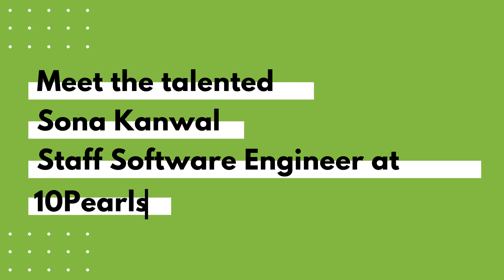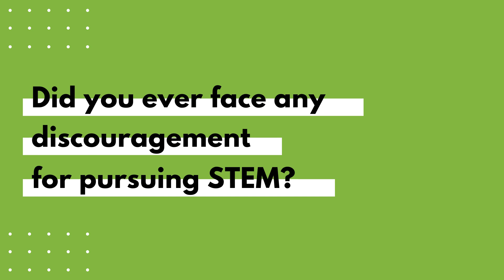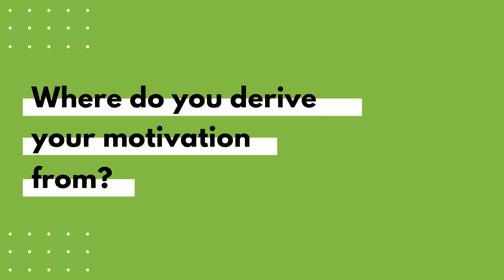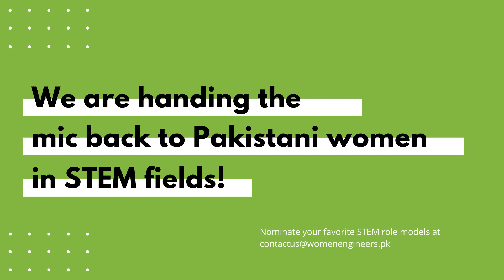Sona Kanwal | Celebrating Pakistani Women in STEM - WomeninSTEMWednesday​​​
We are celebrating Pakistani​​ WomenInSTEM​​!!

Sona Kanwal often found herself being pigeon-holed into roles traditionally considered suitable for women, but very soon her enthusiasm in code led her to defy odds and break barriers!

Now, Sona is a Staff Software Engineer at 10Pearls with over 6 years of diverse experience with many different technologies, but mainly she is a Certified Salesforce Developer and Consultant. She works with both national and international clients, and her passion to solve problems has led her to be a true leader in the field.

With her witty personality, her resilience, and her passion to change perceptions, Sona has molded herself into a role model for many young girls in Pakistan. For 3 years in a row, she has been leading the Women Tech Quest coding competition. She has also served as a Cultural Ambassador of Pakistan to the University of Wyoming, USA.

Sona has a Masters in Data Engineering and Information Management.

Sona also took the time to introduce the Women Tech Quest to us, and issued a call to all women to join in. Women Tech Quest (WTQ), an initiative of 10Pearls University, inspires women in tech to come forward, excel and shine! Fueled by the spirit to shatter gender stereotypes and uplift women in tech, WTQ is a rigorous competition that handpicks the country’s top women programmers, QA pros and designers! The winners get exciting prizes, lots of spotlight and fantastic opportunities to boost their careers!

This rolemodel​ video was presented to you in collaboration with 10Pearls Pakistan.